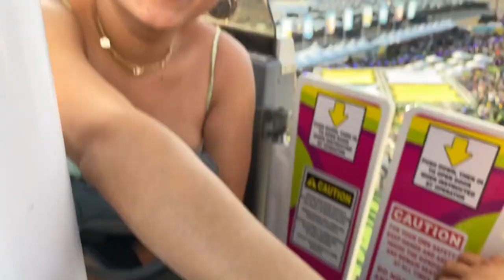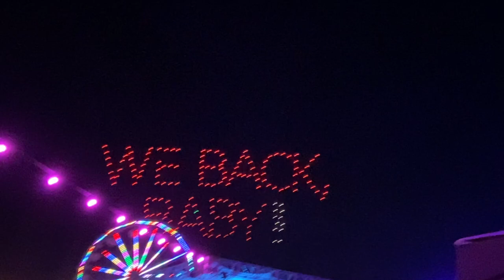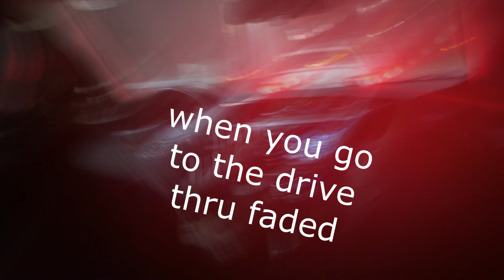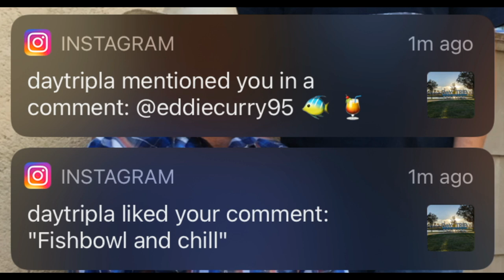Eddie Curry at Day Trip 7/3/21